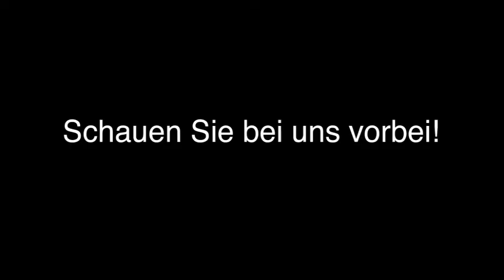Großformatdrucke München Copy and Print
Copy and Print in München ist Ihre erste Wahl, wenn Sie nach Großformatdrucke oder Mailings suchen. Für mehr Informationen erreichen Sie uns unter der Telefonnummer oder schauen Sie direkt vor Ort vorbei: Grillparzerstr. 39, 81675 München. Besuchen Sie uns auch unter der oben genannten Webadresse!